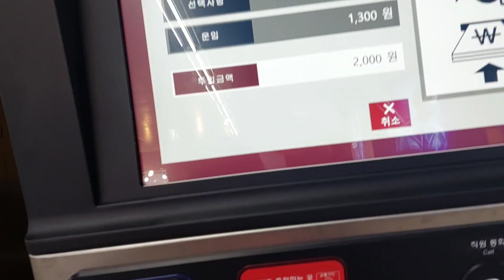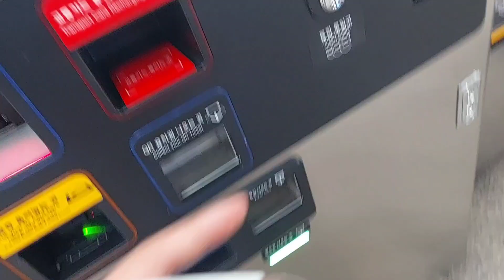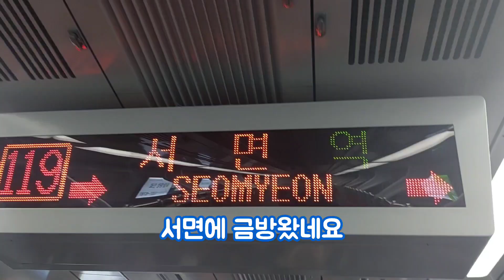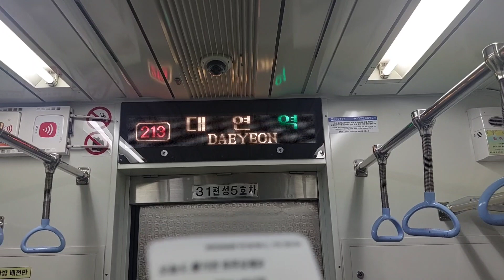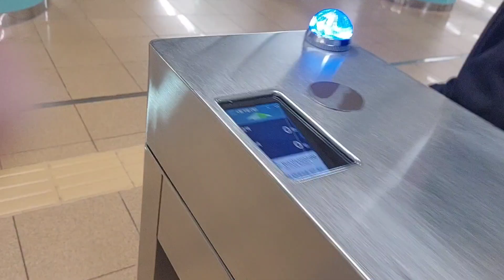부산 지하철 QR코드 승차권